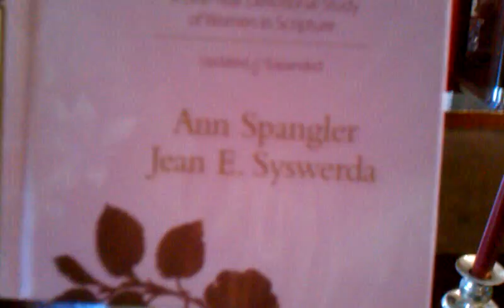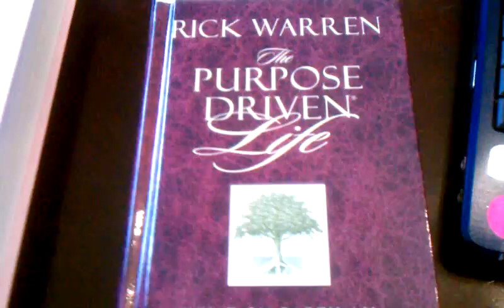OOTD :) Plus a little story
hello everyone this is my outfit for today I didn't do too much so I did know what to call it lol thanks everybody for being so patient dealing with my EVO videos lol :)

This is a little story about four people named Everybody, Somebody, Anybody, and Nobody. There was an important job to be done and Everybody was sure that Somebody would do it. Anybody could have done it but Nobody did it. Somebody got angry about that because it was Everybody's job Everybody thought that Anybody could do it, but Nobody realized that Everybody wouldn't do it. It ended up that Everybody blamed Somebody when Nobody did what Anybody could have done. The End.